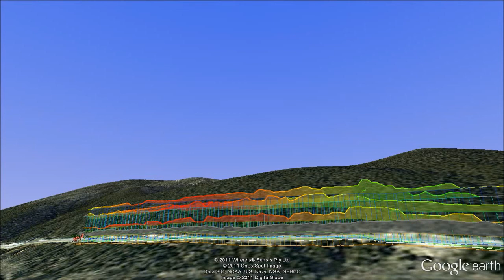Visualisation Of A Training Ride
We experiment with ways of visualising heart rate and power data when cycling.

Heading to Jindabyne from Thredbo on a GreenEDGE Training Camp. Riders are Stuart O'Grady, Mitchell Docker, Leigh Howard,  Jens Keukeleire, Svein Tuft and Tomas Vaitkus.

Technology used on handsets is Google My Tracks, modified for higher resolution time stamps, Avocado My Tracks Bridge and Avocado Extractor for getting power data from My Tracks. These three apps are available in the Android market. The video is created in Google Earth Pro and edited with Microsoft Movie Maker.